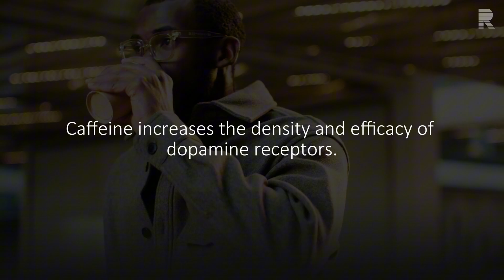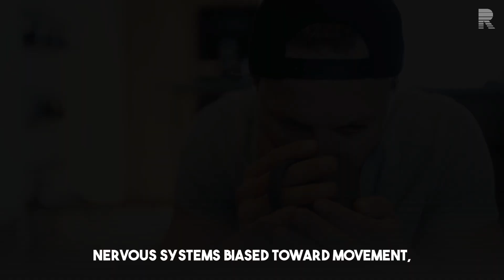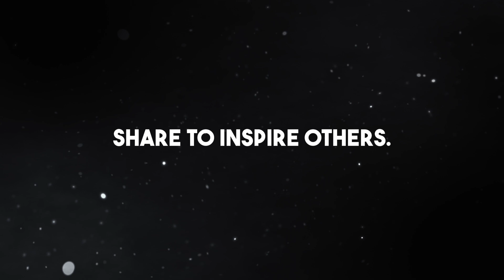5 Surprising Effects of Caffeine on Your Concentation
Andrew Huberman, professor of neurology and ophthalmology at Stanford, shares 5 key insights concerning caffeine's effect on the brain, focus, and concentration.

This video is a condensed and highly edited version of the full 111 minute podcast from  @ubermanlab. We highly recommend watching the full episode and following the pod.